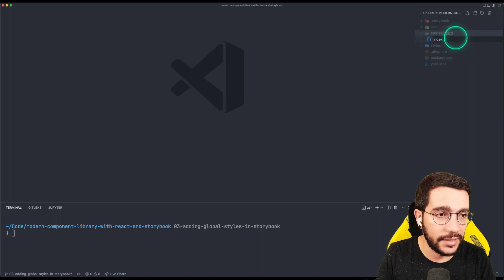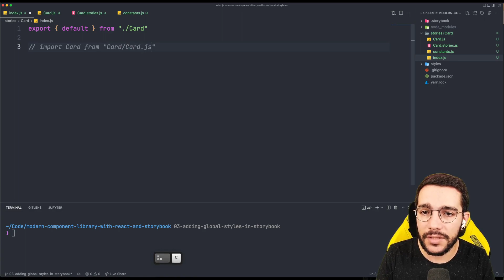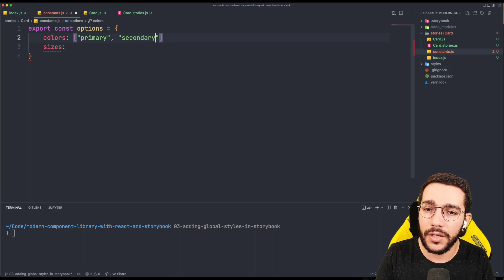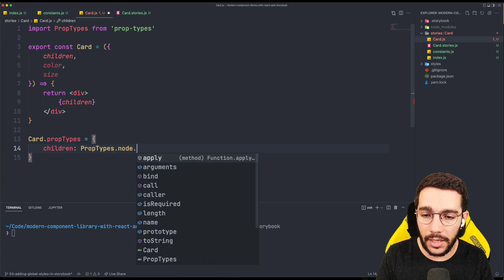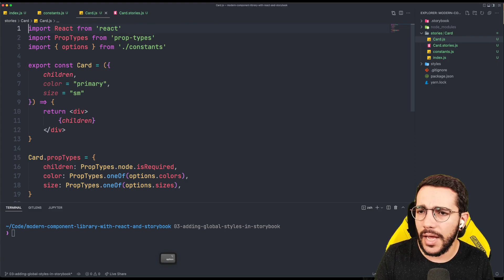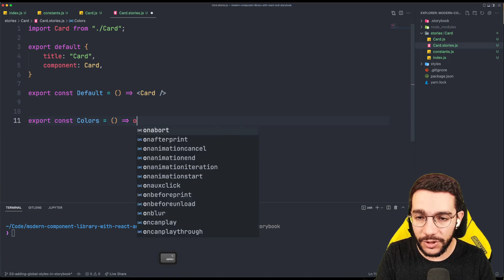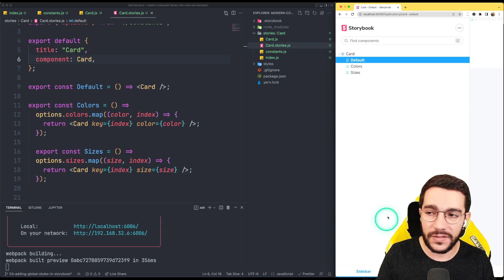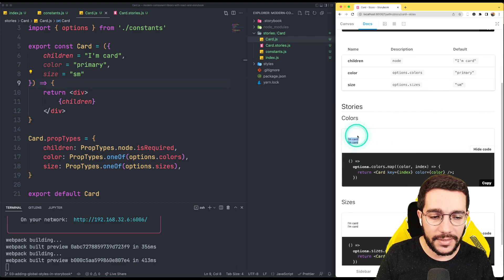06 Adding our first story in Storybook — Modern Component Library w/ React & Storybook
Modern Component Library with React & Storybook is an advanced course composed of ten modules that will teach you how to build your own component library.

⚠️ This is my first time recording and editing a course series in English, I will appreciate any feedback but I promise the quality get better in upcoming videos.

🇪🇸 Toda esta series estará en Inglés, pero puedes activar los subtitulos y usar la auto-traducción.

✅ Check my live-stream series in Spanish